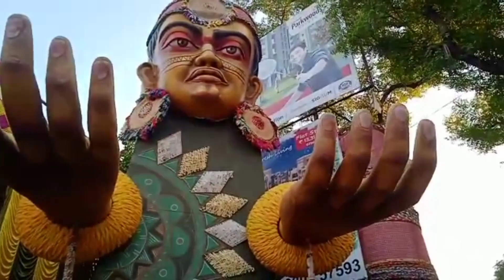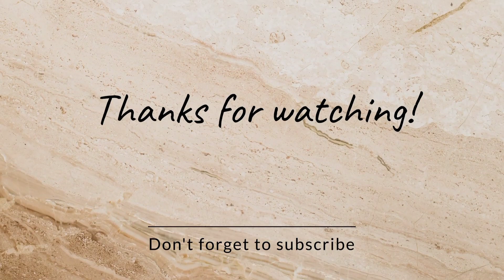Chandannagar Jagadhatri Puja 2022 | Chandannagar Jagadhatri Puja Lighting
Chandannagar and its Jagadhatri Puja

15 August 1947 when the whole country is overwhelmed with the joy of Independence Day. At that time the picture of Chandannagar was different. For the people of Chandannagar, that day was full of joy on one hand and sorrow on the other. Because even though India was independent, Chandannagar was then under French rule. Even then the people of Chandannagar did not get the taste of freedom. Although some people secretly hoisted the flag, Chandannagar was in pain even after the country became independent. It is known that after the independence of India, the seeds of independence were sown in Chandannagar. The French can understand the revolt of the people of Chandannagar. The French informed the Government of India of the revolt of the people of Chandannagar. Mahatma Gandhi appealed to the people of Chandannagar to keep the peace. But the rebellion continued in Chandannagar. On 2 October 1954, Chandannagar officially became part of West Bengal.
Jagadhatri Puja is one such Puja which is restricted to only few cities in Bengal among them the one which is really famous is the one celebrated in Chandannagar. Jagadhatri Puja here is usually celebrated after a month of Durga Puja. It is famous for lighting, Pandal and procession. People throughout the globe gather here to watch the puja.